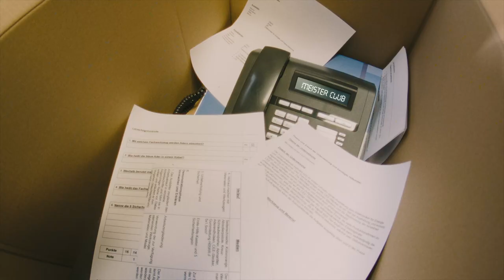Der Meisterclub am Mittelrhein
Anfang April ist es endlich so weit, die Handwerkskammer Koblenz bekommt ihren eigenen Meisterclub!
Der Club soll die Vernetzung unter Fach- und Führungskräften im Handwerk fördern, die Bildung von wichtigen Kompetenzen ermöglichen und ganz nebenbei mit spannenden Events eine Menge Platz für Persönlichkeitsentwicklung bieten.
Unter meisterclub.hwk-koblenz.de findest du neben weiteren Infos ein Formular, mit dem du noch heute Mitglied werden kannst!